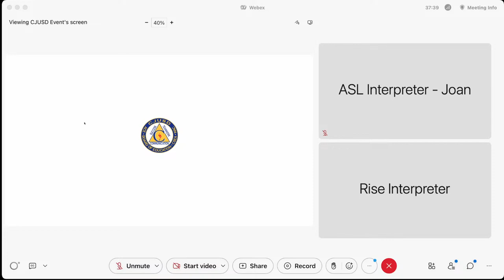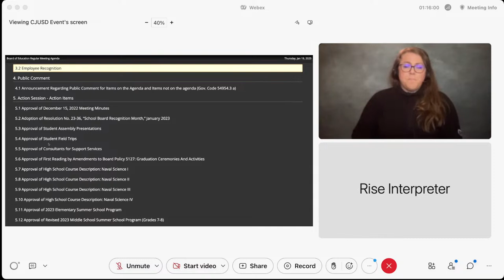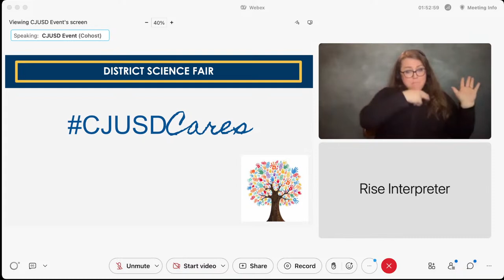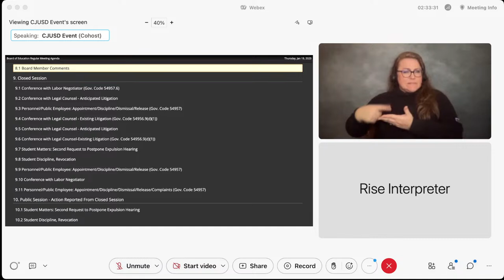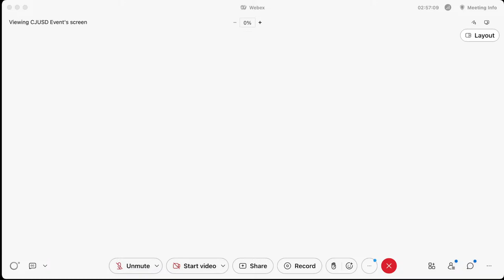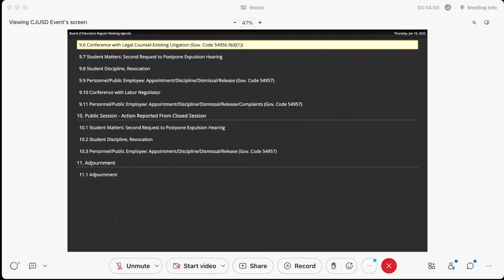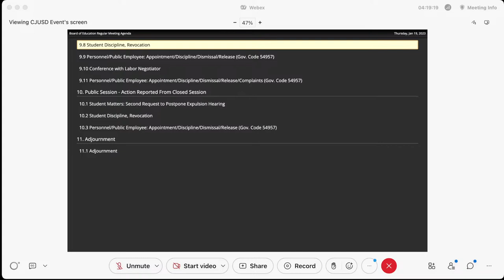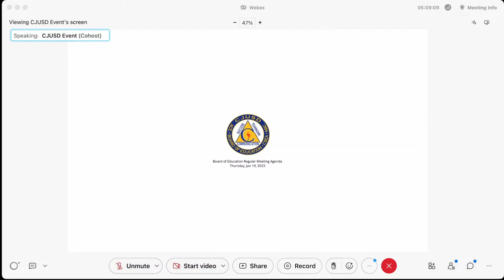CJUSD Board Meeting - January 19, 2023